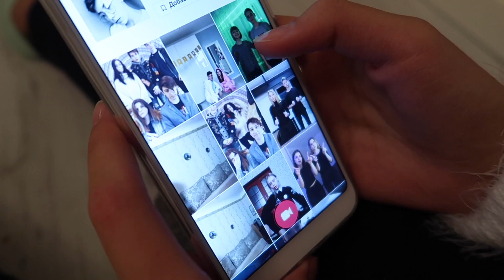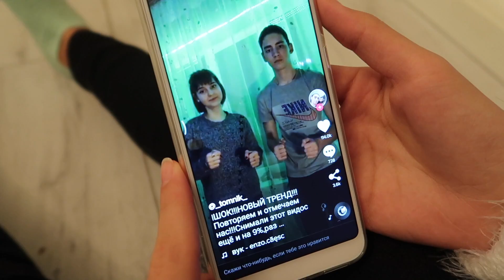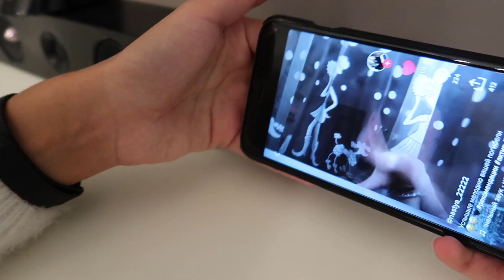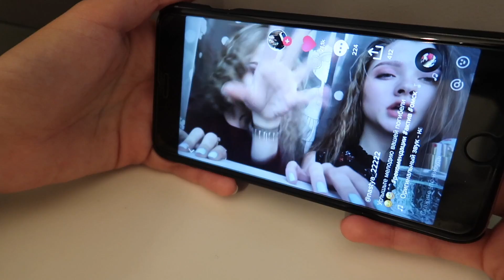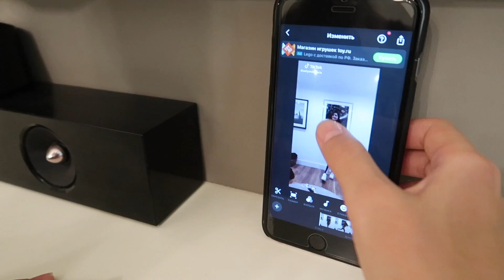КАК Я СНИМАЮ ВИДЕО В TIK TOK (MUSICAL.LY) 2 часть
Ребята, я так скучаю по вам,  по съемкам и по вашим лайкам и комментариям! 💋💋💋
Пишите, какой клип вам понравился больше всего!
А еще напишите, пожалуйста, надо снимать Новогодние видео??
Для меня очень важно ваше мнение!